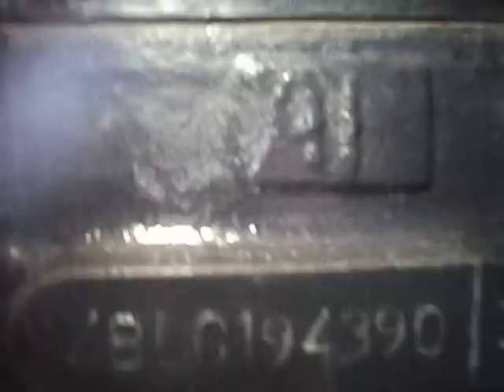SONALIKA TRACTOR CHASSIS NUMBER LOCATION